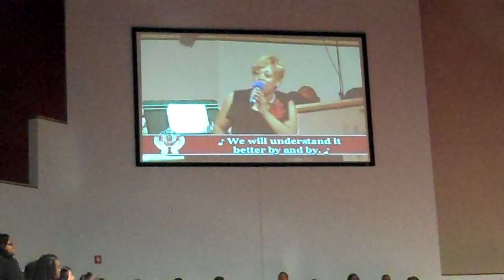Greater Shiloh Missionary Baptist Church Birmingham, Ala "Women's Day" 3-18-12 005